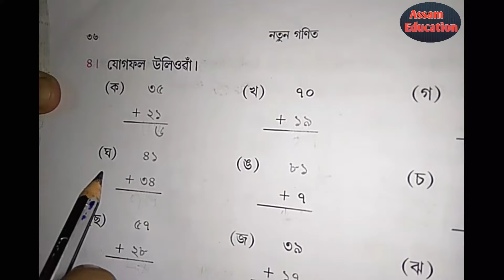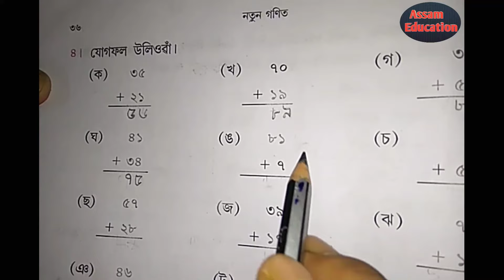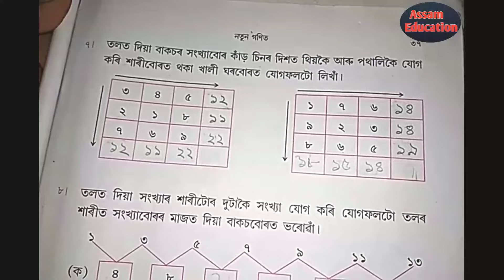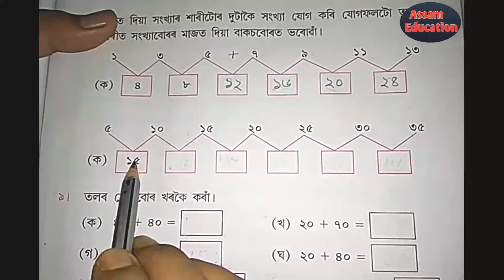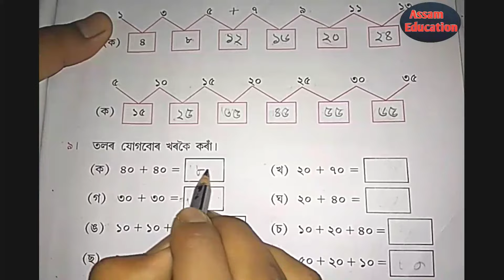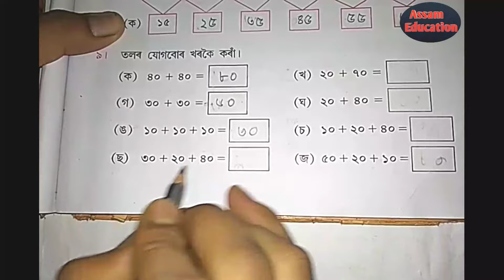Class2 Maths//Exercise 2(A) Q.4,5,6,7,8,9//Jatiya Vidyalaya//Assamese Medium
🔘Class2 Maths 📌 📌

⏺️Chapter 2 - Exercise 2(A) Questions & Answers 4,5,6,7,8,9

Jatiya Vidyalaya ||Assamese Medium